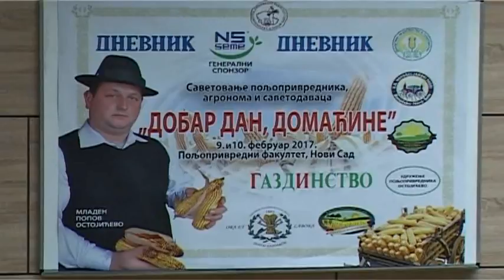DOBAR DAN DOMACINE